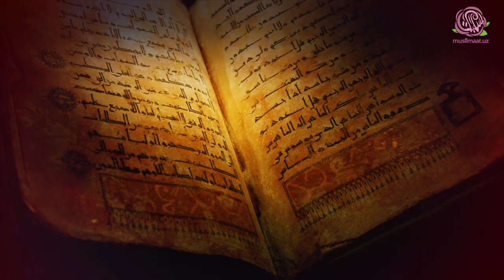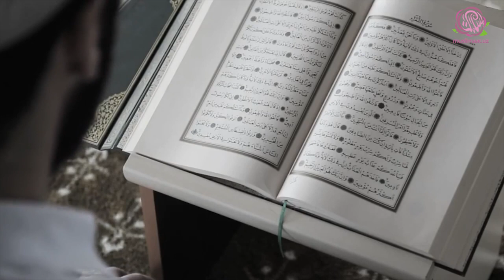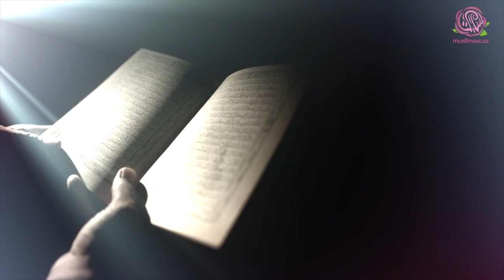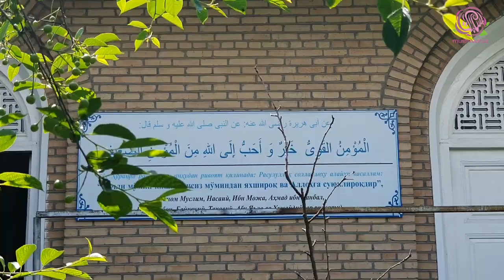«Туҳфатул атфол»дан ижоза ҳақида Одинахон Муҳаммад Содиқ билан суҳбат